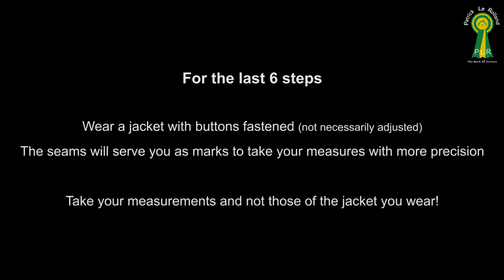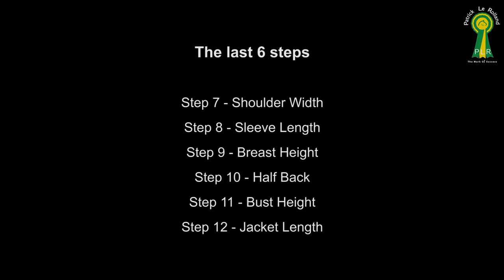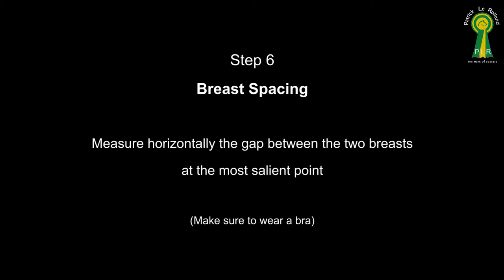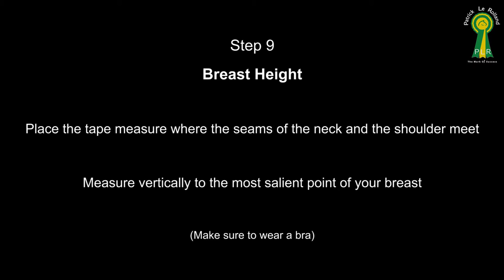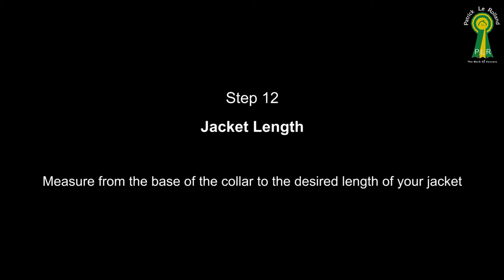PLR Equitation Women – How to take your measurements to create your bespoke riding Jacket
PLR Equitation gives you the opportunity to create your show jacket for Ladies, made to measure and customized according to your wishes...
The PLR riding jacket - Grand Prix is ideal for riders in search of a unique and original jacket mixing extreme comfort and outstanding design!
With this video we will see together how to take your measurements in 12 steps.
to create your profile and choose the jacket of your dreams!
PLR Equitation vous propose de créer votre veste d’équitation pour Femme, sur mesure et personnalisable selon vos envies…
La veste d'équitation PLR - Grand Prix est idéale pour les cavalières à la recherche d’une veste unique et originale associant confort absolu et design incomparable !
Grâce à cette vidéo, nous allons voir ensemble comment prendre vos mesures en 12 étapes.
pour créer votre profil et choisir la veste de vos rêves !